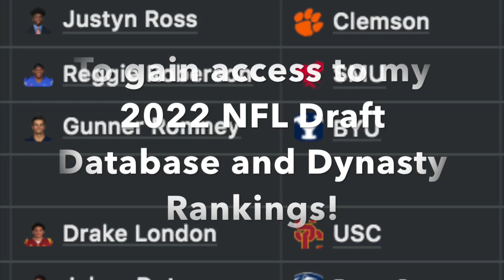Kedon Slovis (USC QB) vs Notre Dame (2021)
27/37
299 Yards
0 TD
1 INT

Join the Kielpro88 Dynasty Index for my College Prospect Database, Dynasty Rankings, Discord and much more!

Check out DynastyNerds.com for more film, including All-22 angles!